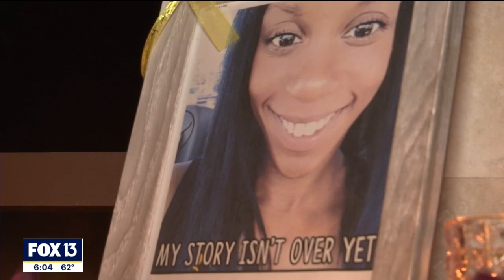What happened to Kathleen Moore? Co-workers pray for missing woman's safe return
Friends and co-workers of missing woman Kathleen Moore have been lighting candles each night in hopes of lighting her way home as deputies continue investigating her disappearance.